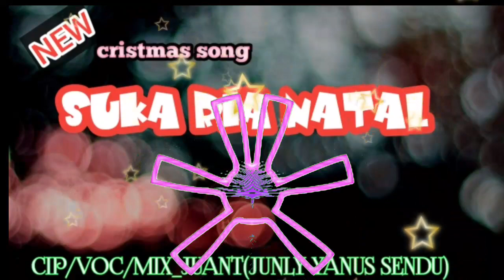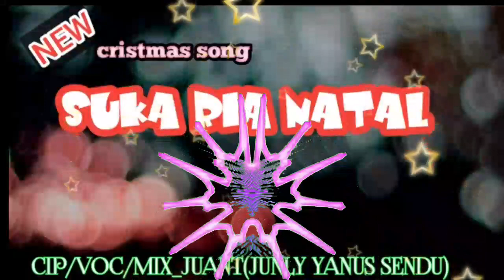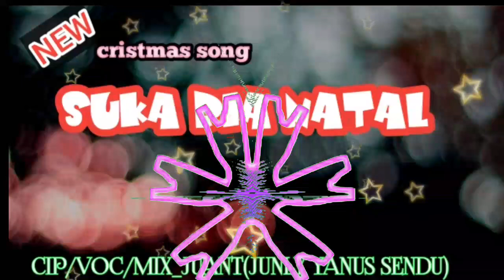Dj natal terbaru 2020/2021 || poso version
Hai, juant Team selamat hari natal n selamat menikmati lagu ini.
dan SHARE jika video ini bermanfaat salam maroso🤞🤞
Aplikasi pendukung
●FL MOBILE
●KINE MASTER
●PIXELLAB
●VOLLOCO AUTO TUNE
●AVEEPLAYER
makesee banya tuaka...